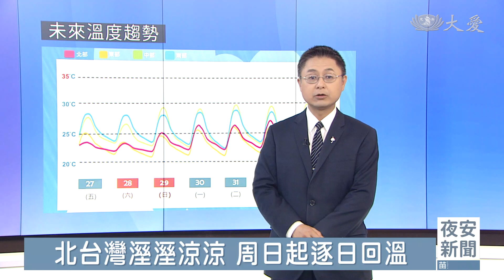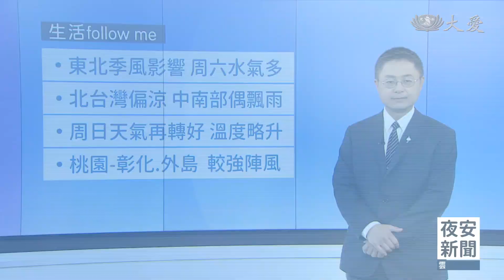東北風周六快閃 周日緩步回溫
東北季風+雲雨區 今日天氣不穩定
周六水氣仍偏多 多數地區短暫雨
周日起偏乾燥 降雨範圍.強度縮減
周二起水氣再減 迎風面.山區有雨
北台灣溼溼涼涼 周日起逐日回溫
中.彰.投.雲.嘉.南 空品為橘色提醒